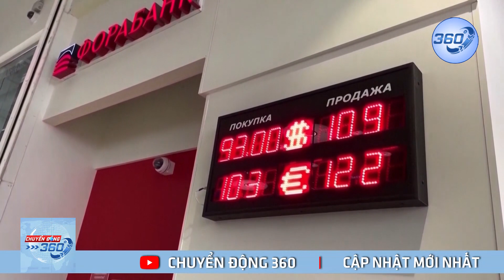Nga kêu gọi binh sĩ Ukraine hạ vũ khí | Chuyển Động 360